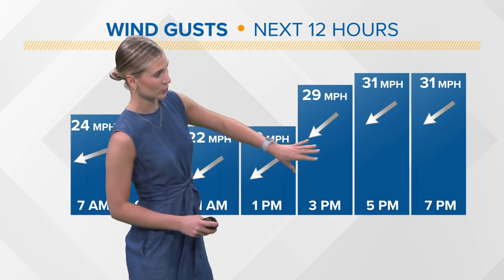Cleveland weather forecast: Cooler temperatures move into Northeast Ohio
3News' Payton Domschke says that the temperatures are set to slightly dip mid-week in today's Cleveland weather forecast.

Did you notice the breeze pick up yesterday? Well, it's not going anywhere today...it'll be less intense; however, the direction overall will allow temperatures to be cooler today. High temperatures will only top in the mid-70s with cooler conditions lakeside.

A small craft advisory and the high risk for rip currents will continue today. Just like yesterday, entering the water will be dangerous in Cleveland.

If you notice a haze in the sky, we've got a load of wildfire smoke overhead from eastern Canada. This will lead to a milky sky appearance...but near sunsets and sunrises, the sun will appear fiery red (more vibrant altogether).